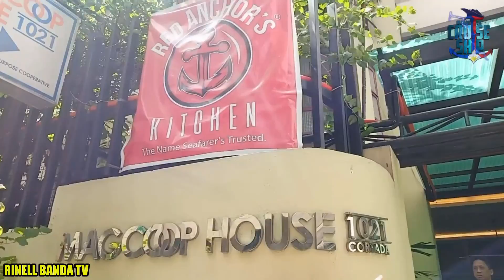My Puhunan | RED ANCHOR'S KITCHEN - Negosyanteng SEAMAN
Kilalanin natin si Chef Winston na nag simula sa P200 pisong puhunan nya upang makapag barko at makapag tayo ng negosyo! Matuto tayo at ma inspire sa kanyang kwento.

Rinell Banda
BSCS Founder/Vlogger